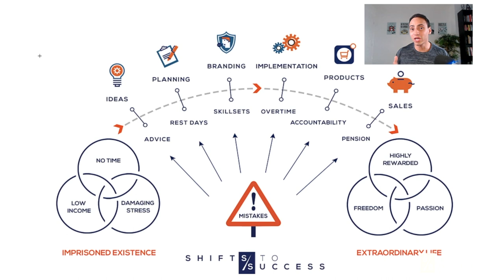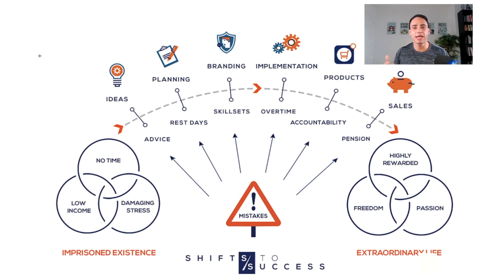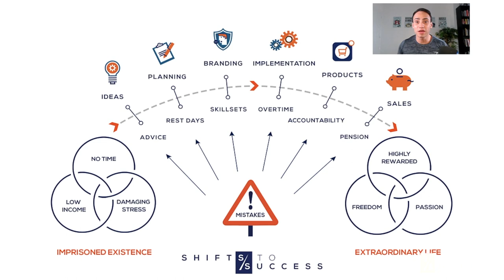The Process of Starting a Business and Quitting Your Job Forever!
In this episode, I share with you The Process of Starting a Business and Quitting Your Job Forever! This is key for anyone who dislikes their job and wants a change in their life!